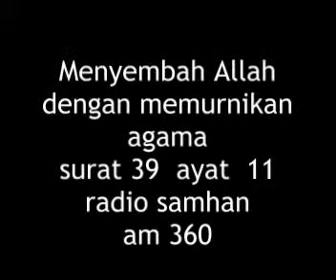Menyembah Allah dengan cara memurnikan agama.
Katakan wahai Muhammad, yang perintah adalah Allah pada Muhammad, sesungguhnya aku, diprintah aku, supaya menyembah aku pada Allah, dengan memurnikan, prakteknya menyembah dengan cara memurnikan pada Allah, agama, murni artinya tidak boleh dicampuri dengan keyaqinan2 yang lain, contohnya masih ada benda2 yang bisa mendatangkan mudorot atau manfaat, dengan benda ini rezeki lancar, inilah yang menyebabkan tidak murni. Tidak ada agama yang diterima Allah kecuali Islam. Bicara tentang kemurnian, ada rentetan, agama murni, kemudian pedomannya murni ialah Qur'an dan Hadits, jadi tak boleh mengamalkan selain Qur'an dan Hadits, ini masalah ibadah, masalah lain terserah. Ketiganya, niatnya juga harus murni, mengharapkan surga dari Allah, tidak boleh menetapi agama Allah dengan niat tujuan2 lain. Surat 39 ayat 11, radio samhan, abd aziz, 310111, am 630